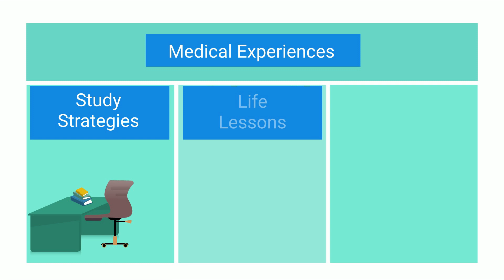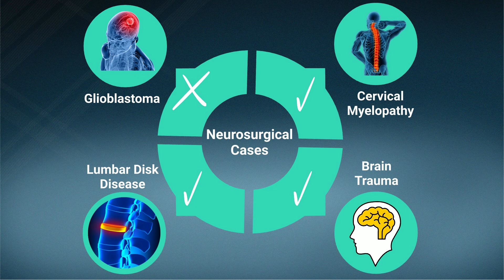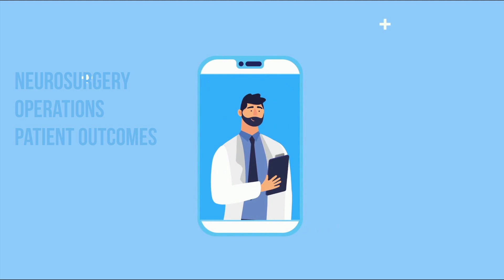Neurosurgery Explained | What Does It Take to Be a Neurosurgeon?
In this short clip, Dr. Alex Schupper, neurosurgeon at Mount Sinai Hospital, shares his insight on neurosurgery personality and patient care. He explains that while most cases are treatable and patient outcomes are great, a few cases cannot be treated even with surgery. The entire episode with research-savvy and top-performing neurosurgeon Dr. Schupper can be streamed on all platforms starting Friday, 2/26/21 at 6pm EST.